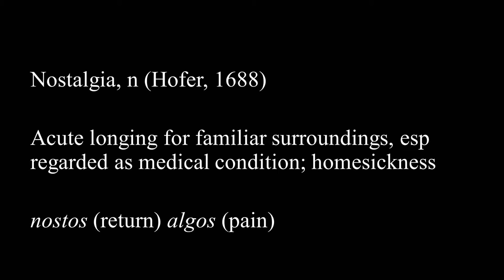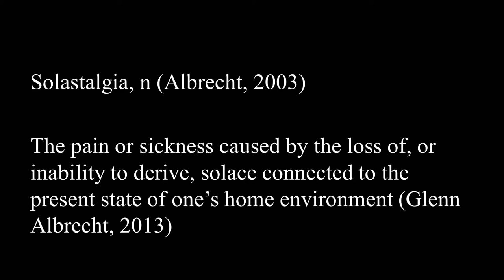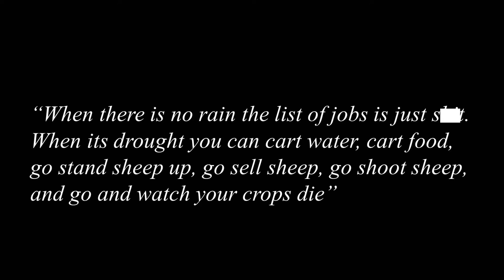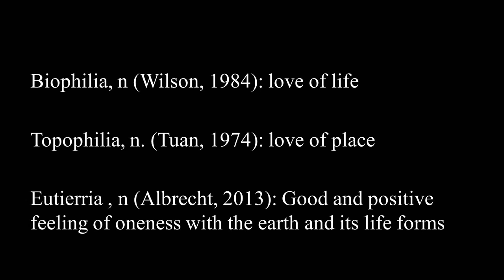How to Flourish on a Sick Planet | Neville Ellis PhD | TEDxBunbury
Part eco-psychologist, part human geographer and part systems scientist, Neville is a self-declared academic mongrel whose interests lie at the intersection of ecosystem health and human (mental) health. Neville shows how environmental degradation negatively affects the emotional and psychological wellbeing of people who retain close living and working relationships to the land. Through a mixture of professional research and personal re ection, Neville explores how it is possible for human beings to  ourish on a sick planet, and offers some ideas for how we can heal the Earth and ourselves.

Neville is a Postdoctoral Associate with the Centre for Responsible Citizenship and Sustainability at Murdoch University in Perth,
Western Australia. Part eco-psychologist, part human geographer and part systems scientist,Neville is a self-declared academic mongrel whose interests lie at the intersection of ecosystem health and human (mental) health. In his PhD, Neville researched the impact of a changing climate on the sense of place and
mental wellbeing of family farmers in the Western Australian Wheatbelt. Neville shows how environmental degradation negatively affects the emotional and psychological wellbeing of people who retain close living and working relationships to the
land. Through a mixture of professional research and personal reflection, Neville explores how it is possible for human beings to
flourish on a sick planet, and offers some ideas for how we can heal the Earth and ourselves.